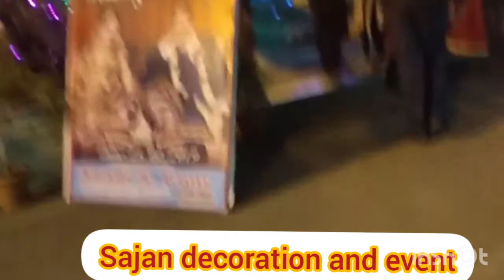sajan decoration and event 9802900317 9845833580